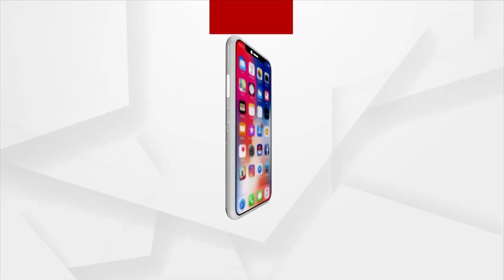ଗୋଚାଲାଣ ବେଳେ ଟ୍ରକ ଜବତ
ମୟୂରଭଞ୍ଜ ଜିଲ୍ଲା ଝାରପୋଖରିଆ ଥାନା ଦେଇ ଗୋଚାଲାଣ ବେଳେ ଏକ ଟ୍ରକ ଜବତ କଲା ଦେବ ସେନା ଏବଂ ଝାରପୋଖରିଆ ପୋଲିସ।